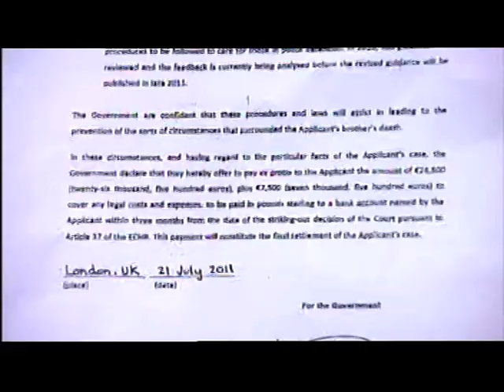Hull: Christopher Alder - Government Apology (Afternoon Update)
This piece first broadcast on 22 Nov 2011. Televised on UK's regional television BBC1 Yorkshire and Lincolnshire. Programme (Program) -- Look North